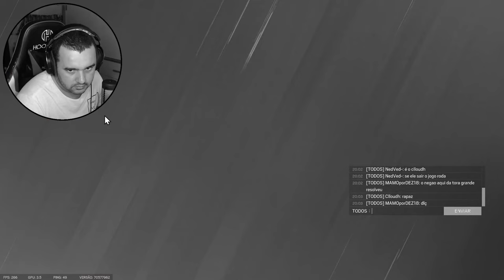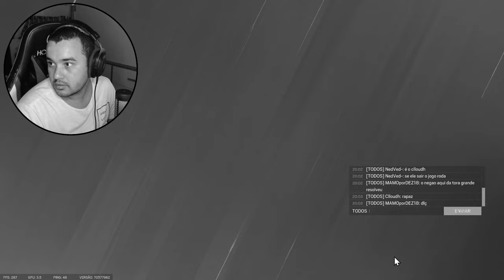ESSA C4 NUNCA FALHA! Rainbow SIX - KKKKKK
sigas nas redes @HigorBMX